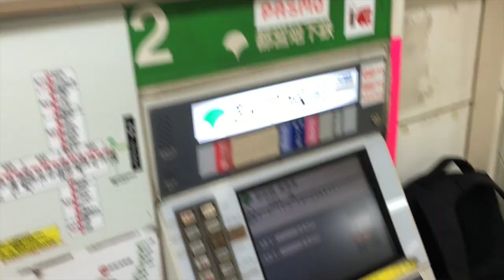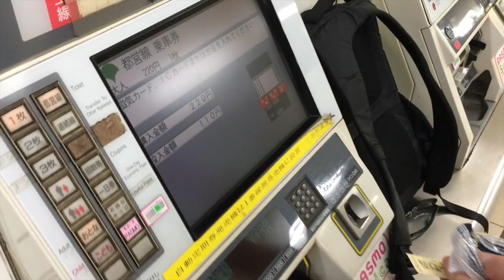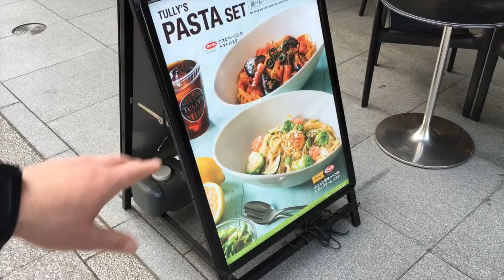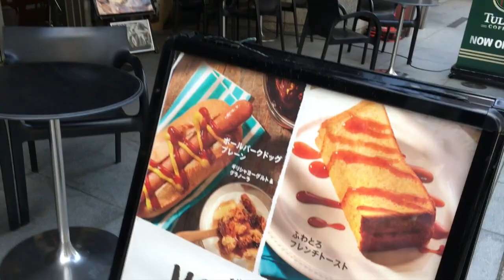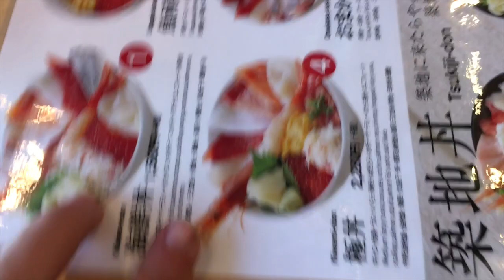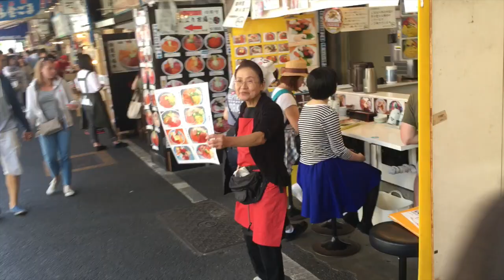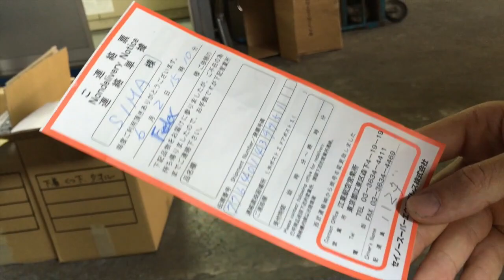Chose Japan Trip 2016 Vlog #3, díl 1/2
Auta a parkování v Tokyu, rybí trh Tsukiji Fish Market a vyzvednutí Japan Rail Passu